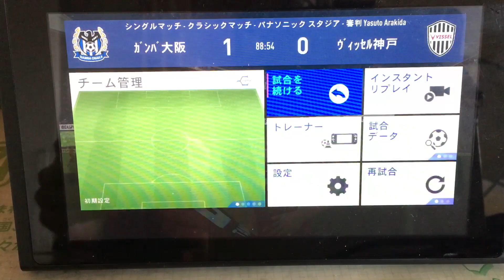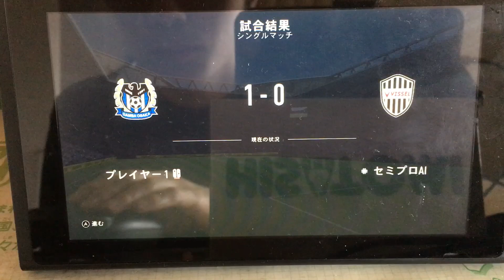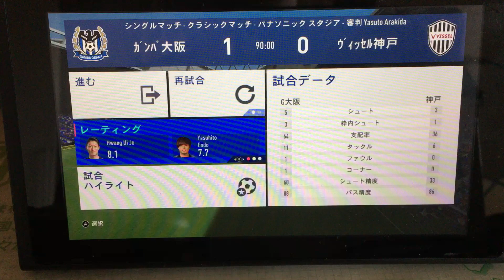2019年3月30日 ガンバ大阪vsヴィッセル神戸 予想試合